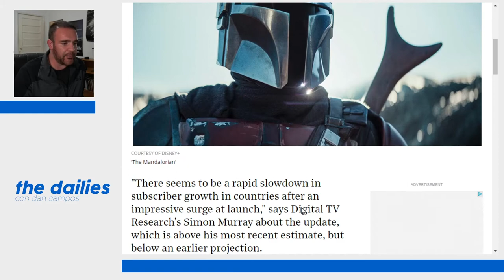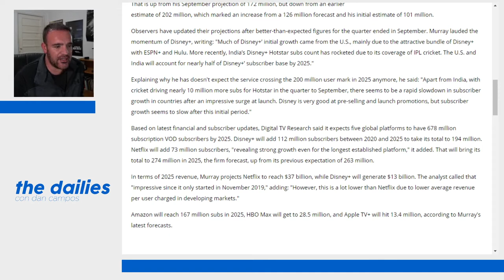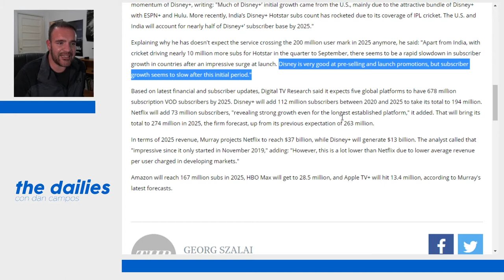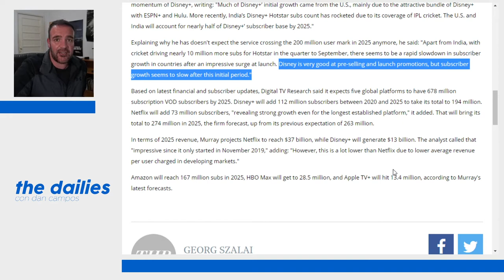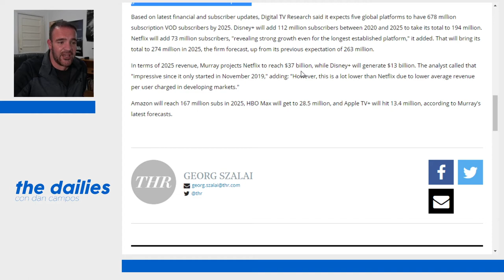The Dailies 19 - Deja de darle a Disney tu dinero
El servicio de streaming de Disney finalmente llega a México y varios países latinoamericanos, sin embargo, bajaron sus expectativas sobre suscriptores y (más importante) el crecimiento que tendrían durante el siguiente lustro.

¿De dónde viene el éxito y por qué la gente no se cansa de comprar el mismo contenido una y otra y otra y otra y otra y otra vez, solo que en nuevo empaque?